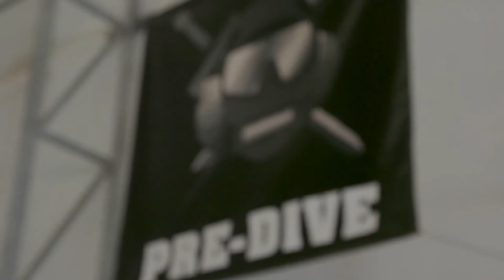VICE CHAIRMAN of the JOINT CHIEFS OF STAFF VISITS JBSA WITH THE USO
U.S. Air Force Gen. John E. Hyten, vice chairman of the Joint Chiefs of Staff, and Chief Master Sgt. Ramón “CZ” Colón-López, the senior enlisted advisor to the chairman of the Joint Chiefs of Staff, visited Joint Base San Antonio July 1 as part of the 2021 USO Summer Tour.

The USO tours traditionally visit service members overseas to bring them a taste of home; however, due to COVID-19 travel restrictions, the 2021 tour visited five installations within the U.S., along with Naval Station Guantanamo Bay, Cuba.

The tour focused on bringing morale and entertainment to service members and their families while giving Hyten and Colón-López a chance to remind troops that America is thankful for their service.

“We reached out to the USO and decided that we'd come to the big bases in America to meet the Soldiers, Sailors, Airmen, Marines and Guardians, the ones who have been going through this tough year and a half as well and bring a little joy to them. So, that's what we're doing here at JBSA, the biggest of them all,” Hyten said.

During their tour of the installation, Hyten and Colón-López had the opportunity to see several of JBSA’s missions in action, including a tour of the basic military training area, a military working dog demonstration, a virtual reality flight simulation and more.

“All you have to do is meet the people and you understand that JBSA builds the future and takes care of the present,” said the vice chairman. “Whether it's the giant medical capabilities that are taking care of our wounded warriors, or the giant training bases from Lackland to Randolph that are building the next generation of Airmen – it's one of the most amazing places in the country.” (U.S. Air Force video by: Brian G. Rhodes, 502d ABW, Public Affairs)